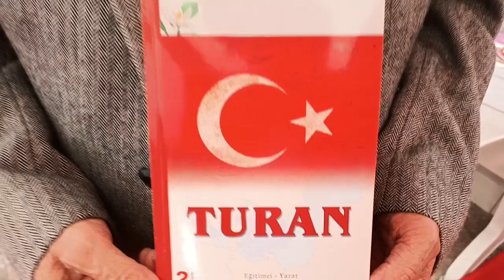YAZAR TURAN DİLER DKM'DE...